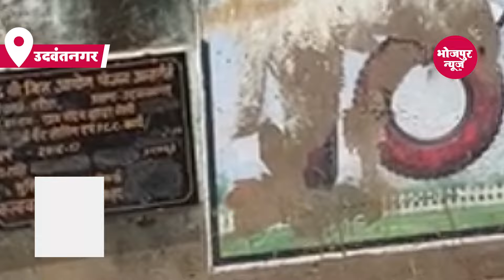25 हजार रूपए देने के बाद मिला महादलित परिवारों का आवास योजना का लाभ bhojpur news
25 हजार रूपए देने के बाद मिला महादलित परिवारों का आवास योजना का लाभ , Mahadalit families got the benefit of housing scheme after giving 25 thousand rupees

सरकार का दावा चाहे जो भी हो, लेकिन प्रधानमंत्री आवास योजना में लूट मची है। मुखिया से लेकर सरकारी मुलाजिम तक चढ़ावे के बगैर लाभुकों को आवास योजना का लाभ नहीं देते हैं। अगर गरीब आवाज ऊंची करे तो 'उसे अमीर बना देते हैं। मतलब बीपीएल सूची से हटाकर उसका नाम गरीबी रेखा से हटा कर एपीएल सूची में डाल दिया जाता है। सरकार ने इसी उम्मीद के साथ प्रधानमंत्री आवास योजना शुरू की थी कि 2022 तक प्रत्येक गरीब व पात्र व्यक्ति को रहने के लिए पक्का आशियाना उपलब्ध करा दिया जाएगा। वहीं, गरीब भी यहीं उम्मीद लगाए बैठे हैं कि उनके सर पर अब पक्की छत होगी। लेकिन सच तो यह हैं कि आज भी गरीब व पात्र व्यक्ति तो योजना का लाभ लेने के लिए सरकारी दफ्तरों का चक्कर काटना पड़ता है। अगर गरीबों का आवास योजना का लाभ दिया जा रहा है तो काफी मोटी रकम जनप्रतिनिधियों द्वारा और सुनी जा रही है। दलित बस्ती के लोगों ने क्या कहा है आप सुन ही रहे हैं

Bhojpurnews.in. Bhojpur News.   Today Bhojpur Samachar. Local News District News
Bhojpurnews. Bhojpur. arrah.  bihar. Ara. bhojpurnews. bhojpurnewslive. ara bhojpur news live. bhojpur news ara. bhojpurnewsarabihar. biharbhojpurnews. bhojpurnewsinhindi. arrahbhojpurnews. pirobhojpurnews. arabhojpurnews. bhojpurcrime. bihiyabhojpurnews.  shahpurbhojpurnews. jagdishpurbhojpurnews. LatestHindiNews.

About Bhojpur
1972. Earlier it was the part of Shahabad district. This district is named "Bhojpur" after great Parmara King Bhoja as most early settlers were Rajput rulers of Parmara dynasty then called as Ujjainiya the year 1972, Shahabad district was bifurcated in two parts namely Bhojpur and Rohtas. Buxar was a subdivision of old Bhojpur district